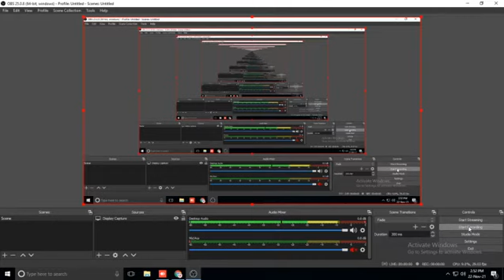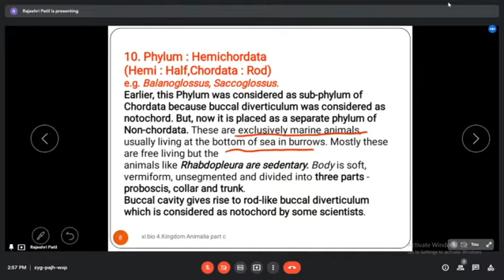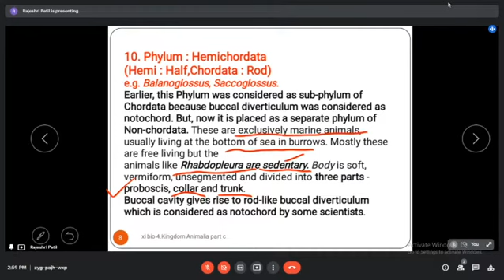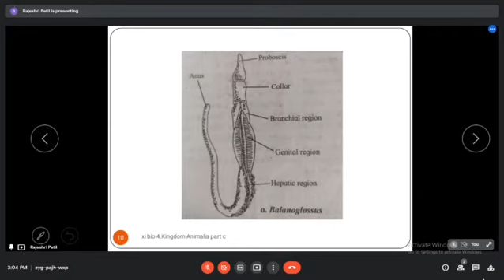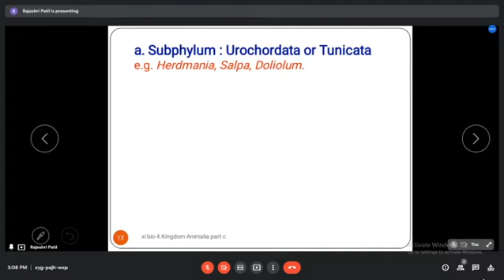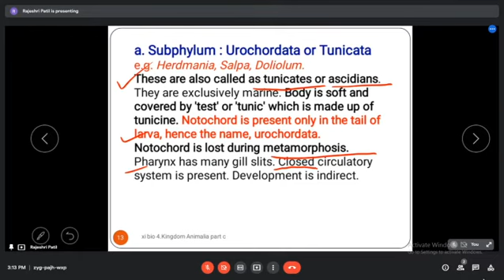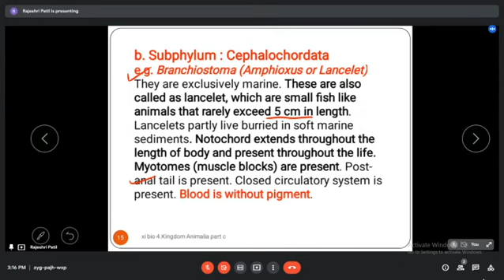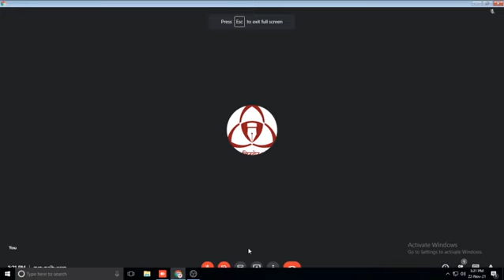BIOLOGY (11TH) - 4. Kingdom Animalia (Part - 5) By - Prof. R, B. Patil